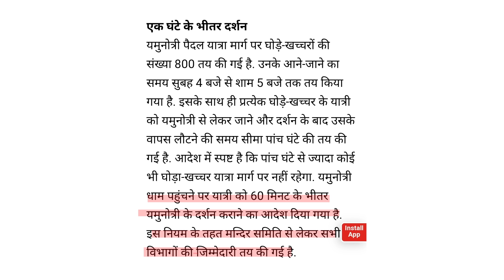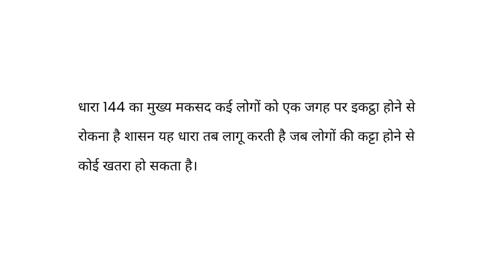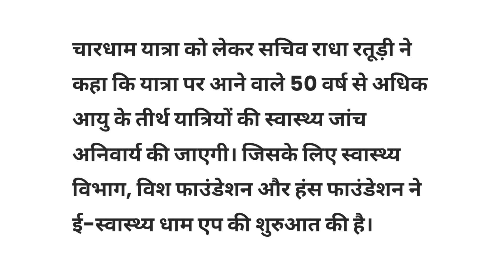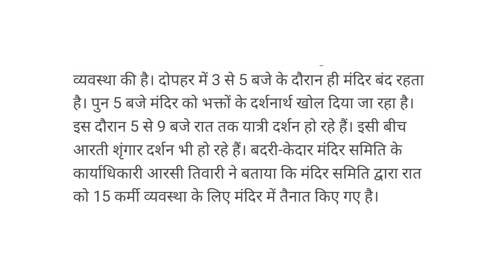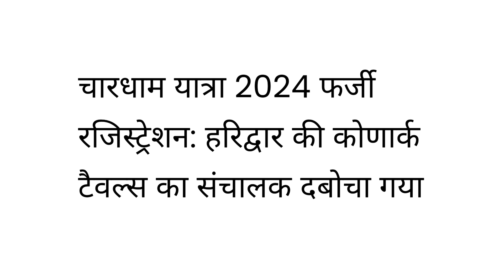Chardham Yatra 2024 Latest Updates | Kedarnath Yatra Today | Chardham Offline Registration News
Friends, as you are seeing in the news etc., this year in the Char Dham Yatra 2024, the number of pilgrims coming to Chardham for darshan is more than the capacity of the CharDhams. When the registrations for the Char Dham Yatra were limited, then how is this unlimited crowd of pilgrims coming. Some are saying why there is so much crowd. It is the fault of the pilgrims and some people are saying that it is the fault of the management of the Uttarakhand administration. Now no matter whose mistake it is, but in view of this increasing crowd, the Uttarakhand government has recently made some new updates in the Char Dham Yatra, which is very important for those who are coming for the Yatra to know. Offline and online registrations will remain closed till 31st May Also, people above 50 years of age will have to compulsion to get their medical checkup done.

• Chardham yatra 2024 update today
• Chardham yatra news today
• Kedarnath yatra update today
• Kedarnath yatra 2024 news today
• Kedarnath yatra kab karein?
• Chardham yatra offline registration 2024
• Offline registration for Kedarnath 2024
• Chardham offline registration 2024
• Haridwar me offline registration kahan par hota hai
• Rishikesh me offline registration kahan hota par hai
• Chardham yatra registration offline kaise karein
• Chardham yatra ke liye offline registration kahan se milega
• Chardham medical checkup compulsory
• Offline registration kahan par hota hai
• Kedarnath yatra 2024 opening date
• Char dham yatra kapat opening date
• Chardham yatra kabse shuru hogi 2024 me
• Chardham yatra 2024 open date
• Chardham yatra package 2024
• Kedarnath dham 2024 kapat opening date
• Badrinath dham 2024 kapat opening date
• Gangotri dham 2024 kapat opening date
• Yamnotri dham 2024 kapat opening date
• Kedarnath mandir ke kapat kab open honge
• Chardham yatra latest news
• Chardham yatra helicopter booking
• Kedarnath yatra helicopter booking
• Kedarnath yatra kaise kare 2024
• Kedarnath Yatra 2024
• How to date change in Chardham registration letter
• Kedarnath Temple today news
• Kedarnath Temple update
• Char Dham Yatra registration date 2024
• kedarnath dham kapat opening date 2024
• Kedarnath yatra kab shuru hoga 2024
• Kedarnath yatra 2024 registration
• Kedarnath dham
• Kedarnath news
• Chardham yatra ka latest update
• Kedarnath yatra, kedarnath yatra vlog
• Kedarnath yatra 2024 vlog
• Kedarnath news today kedarnath yatra 2024
• Kedarnath yatra preperation kedarnath, kedarnath yatra
• Gaurikund to Sonprayag taxi
• Sonprayag to Gaurikund taxi fare
• Kedarnath news today
• Chardam yatra
• Kedarnath yatra opening date kedarnath temple live darshan
• Kedarnath news
• Kedarnath update
• GMVN Booking 2024
• GMVN Kedarnath Online booking
• Kedarnath ke kapat kab open honge
• Uttarakhand beauty

IIn this channel I introduce you natural beauty places, temples and all in Uttarakhand. Many times you hear about Devbhumi , it is a secondary name of Uttarakhand. which means " Land of God ". It is origination of two holy rivers named Ganga at Gangotri and Yamuna at Yamunotri. This destination consist Beauty nature as pure water, large mountains, snow falls, lakes. If you want to see heaven on earth so make a tour of Uttarakhand.